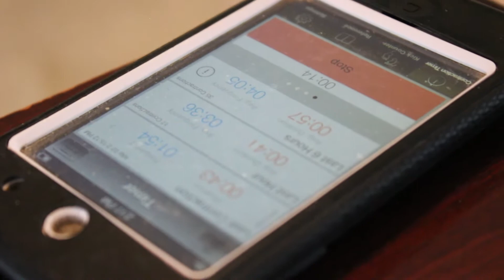Baby Shepherd Birth